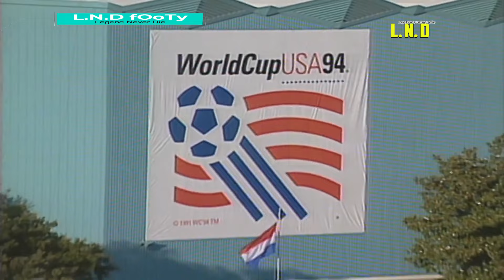Korea Republic vs Spain 2 - 2 Full Highlight world cup 94 high quality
Spain vs South Korea/Group Stage
June 17, 1994
18:30 CDT
Cotton Bowl, Dallas
Attendance: 56,247
Referee: Peter Mikkelsen (Denmark)
All Goals

South Korea
  Hong Myung-bo 85
Seo Jung-won 90

SPAIN
Salinas 51
Goikoetxea 55